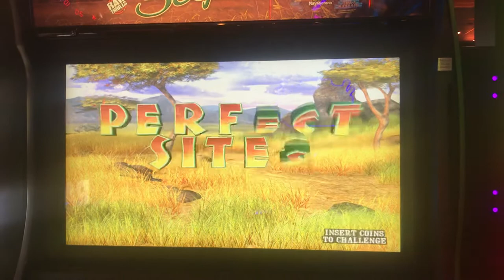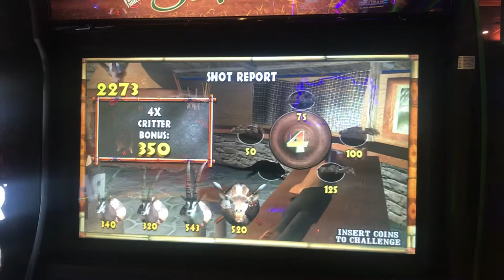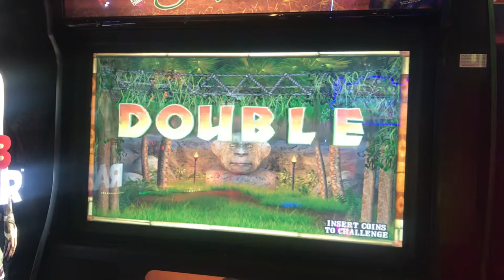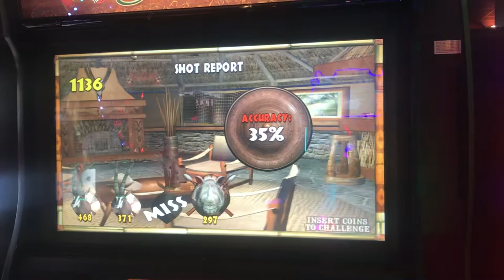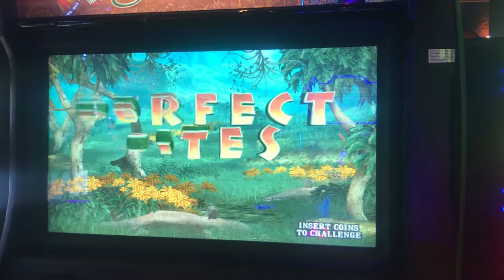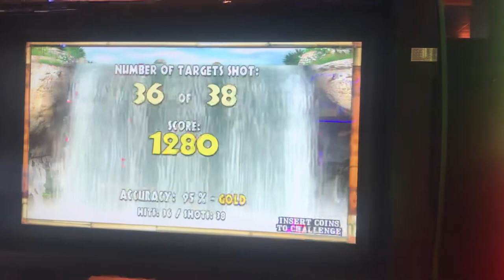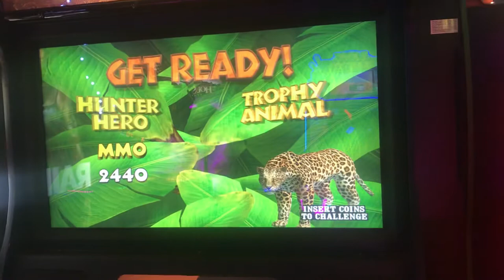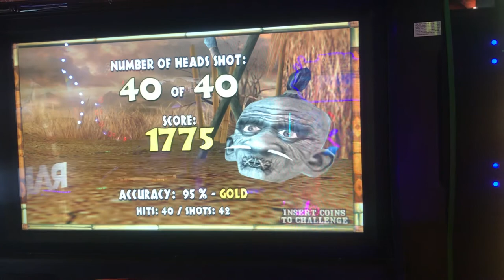Big Buck Safari Walkthrough Part l - Sable Adventure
Big Buck Safari® takes hunting to a new extreme! Big Buck Safari® builds on the strong foundation of the massive hit Big Buck Hunter PRO® by adding more and varied game, new trophy animals, and hot new visuals.
Players can expect a exciting new experience with plenty of depth and gameplay. Operators will enjoy a superior return on investment with this eye-catching new game.
Big Buck Safari® takes you across the entire continent of Africa as you hunt Gemsbok, Kudu, Sable, Cape Buffalo, Wildebeest and countless critters. The Trophy Animal adds a new twist to the game play by challenging the player to go after the elusive animals like Elephants, Giraffes, Rhinos and more